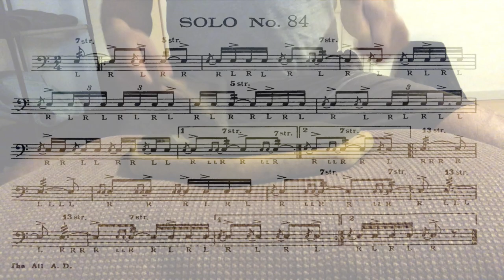Solo 84. Charley wilcoxon 150 rudimiental solos.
All-American Drummer 150 Rudimental Solos book by Charley Wilcoxon
Solo No.84
(80 bpm )